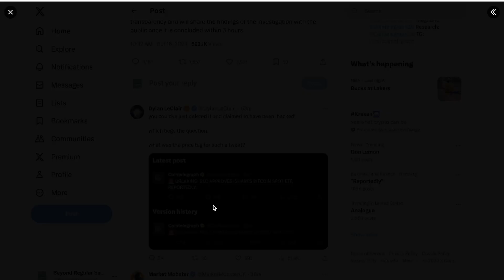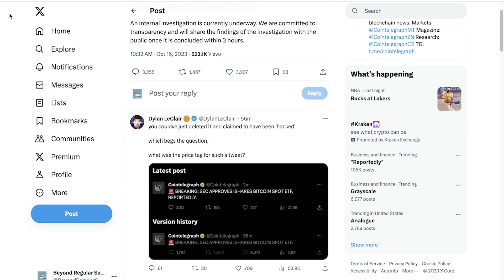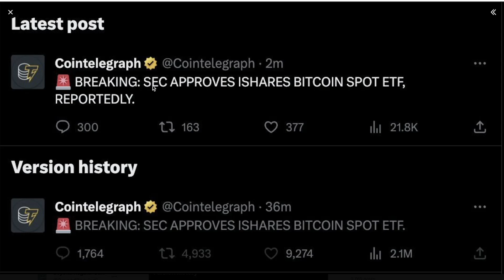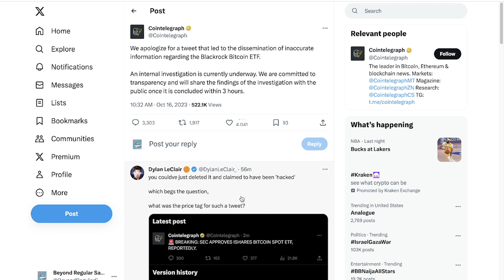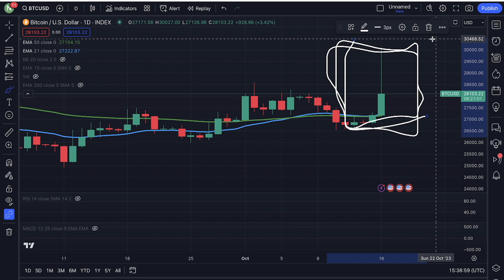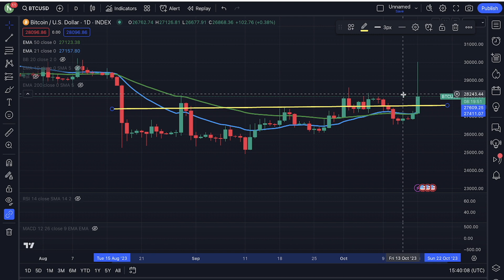THEY LIED TO YOU ABOUT THIS BITCOIN ETF APPROVAL...$100 MILLION LOST AS A RESULT